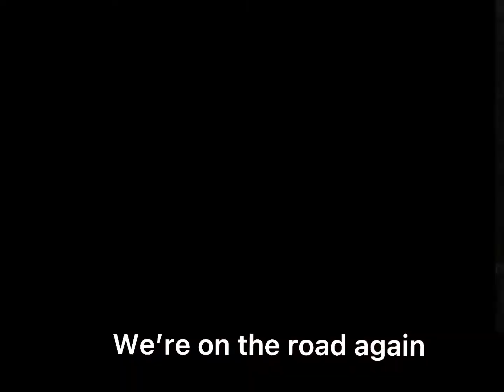Roblox Dinosaur Arcade aLife of a baby ankylo